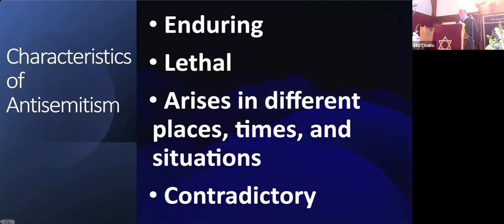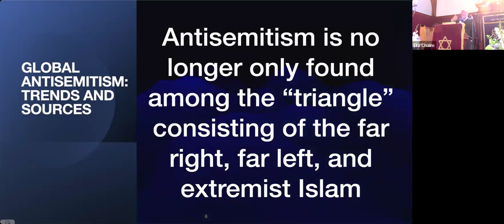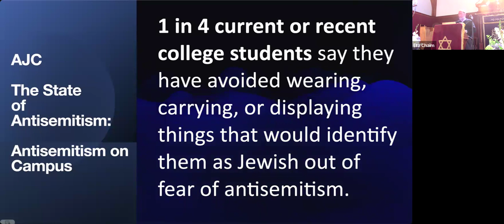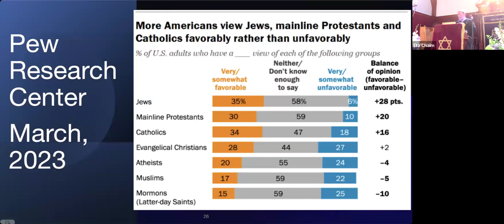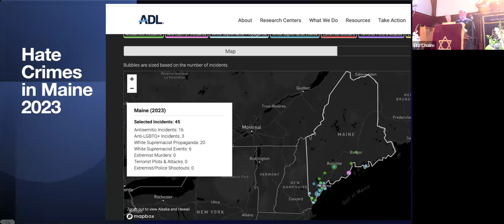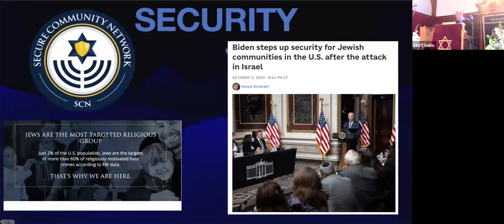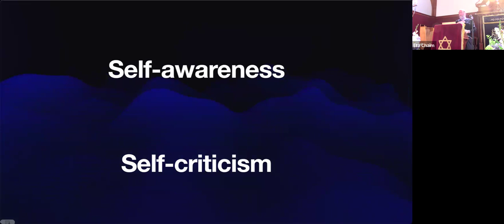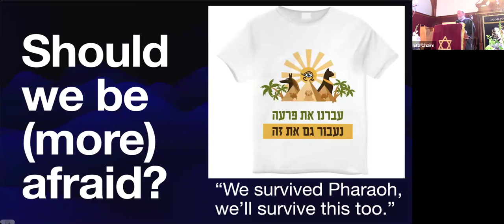Anti-Semitism After October 7: Should We Be (More) Afraid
Presentation & Discussion with Rabbi David Fox Sandmel, Ph.D.

Discussion of anti-Semitism has been a central component of the global response to the unfolding of events on and after October 7. In America and around the world, reports of anti-Semitic incidents are up. Jews are feeling afraid: For many, this is a new experience. Has something fundamentally changed, or is this a momentary spike that will eventually subside? Should we be afraid, and, if so, how afraid should we be?

Rabbi David Fox Sandmel, Ph.D., is an independent scholar specializing in interreligious/interfaith relations. He is past chair of the International Jewish Committee for Interreligious Relations, served for seven years as director of Interreligious Engagement at the Anti-Defamation League; held the Crown-Ryan Chair of Jewish Studies at the Catholic Theological Union in Chicago; and was the Jewish Scholar at the Institute for Christian & Jewish Studies in Baltimore. While working in Baltimore, he directed the publication of “Dabru Emet: A Jewish Statement on Christians and Christianity."  Rabbi Sandmel presently resides in Portland and is currently serving as Scholar in Residence at the Maine Jewish Museum.  He will be a visiting professor at the Pontifical Gregorian University in Rome this spring.

This event is sponsored with Community Education funds from the Sam L. Cohen Foundation.